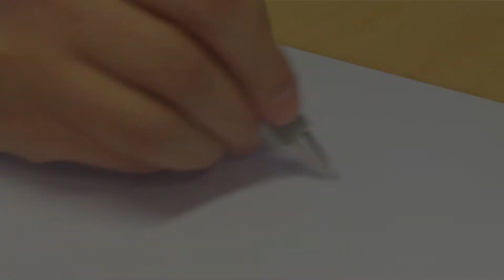ペインターの描き方 • スマ―フ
ペインターの描き方を覚えよう！

お気軽にビデオを評価したりコメントを残したりしてください。ご協力に感謝いたします。

スマ―フ
この子供向けシリーズは、平和な村に住む小さな青い妖精スマ―フたちが、邪悪なガーガメルを出し抜こうとする冒険の物語です。